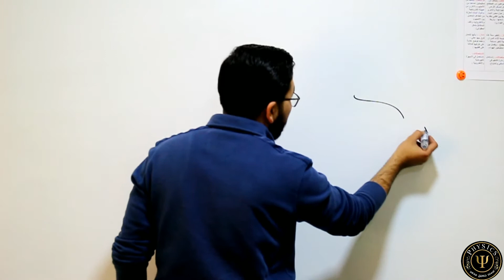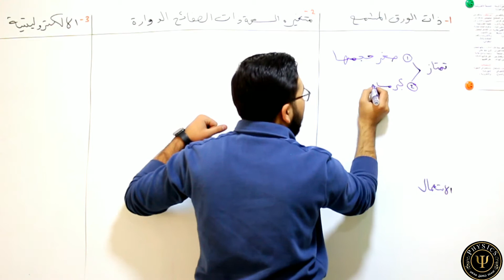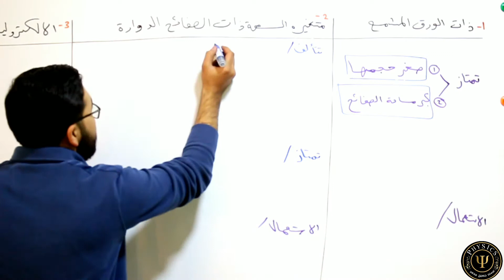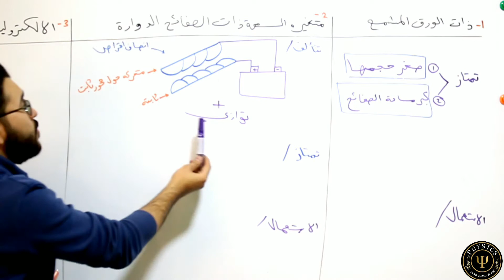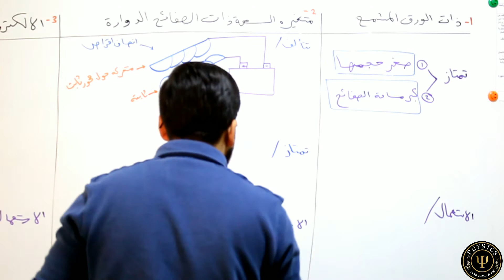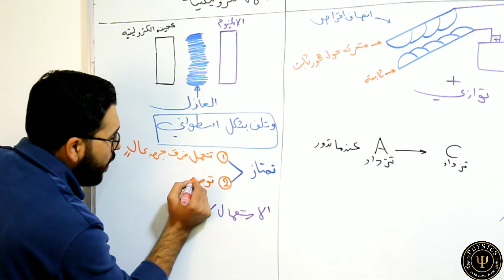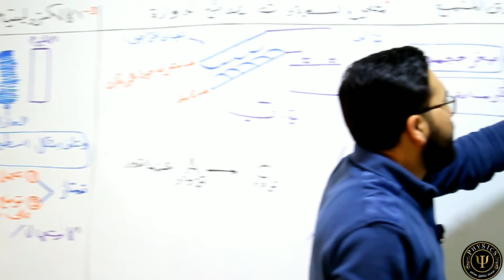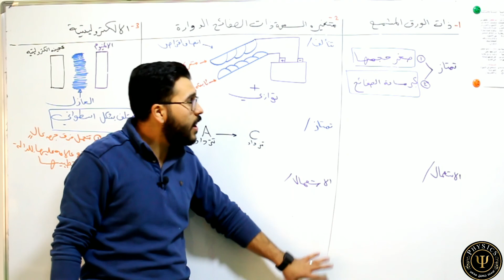فيزياء السادس علمي| الفصل الاول| انواع المتسعات | محاضرة (20) جزء (1)| تصوير جديد2021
الفصل الاول المتسعات
اعداد الاستاذ:حسين محمد
ملازم توجد في مكتبة المصطفى 2 _حرية الاولى _مقابل العيادة الشعبية

الاستاذ مهند السوداني
الأستاذ أحمد النُّعيمي
الاستاذ حسين الهاشمي
الدكتور حسين الغريب اللغة العربية
الاستاذ ماهر نايف
الاستاذ حيدر وليد
الاستاذ حيدر كاظم القريشي
الأستاذ أسعد الأسدي
الاستاذ محمد حسين
الاستاذ محمد هادي العامري
سجاد اللامي / Dr joody
تلك الأيام
فريق أبعاد الإعلامي
وثائقية أحداث وحقائق روايات
الشيخ شهيد العتابي
قصي هاشم
حيدر عبدالائمه
الاستاذ فاروق السعدي
مكتبة المصطفى2
باسل الزبيدي
أستاذ الفيزياء _ وسام محسن _
دكتور بيرج بالعربي
ضياء الفتلاوي
عمار منيب
ماذا لو !!
                                                             Albasheer Show - البشير شو
                                                       Basim Karbalaei /باسم الكربلائي

حقائق وأسرار
سماريات - Samariat
هل تعلم؟ أخبار
ولاية بطيخ | Melon City Show
يوميات كارتونية
Cocomelon - Nursery Rhymes
Eddie Woo
abdulhai.qambar عبدالحي آل قمبر
Gregory Michaelson
Scientific Flashlight
Oyuncak Avı
Marioverehrer
MindYourDecisions
Relax Day
Civil Working Together - 3rd year
Physics Videos by Eugene Khutoryansky
Math Pi Hanan
julioprofe
Eng Samir
Civil Online
Math Pi Hanan
julioprofe
Eng Samir
Civil Online